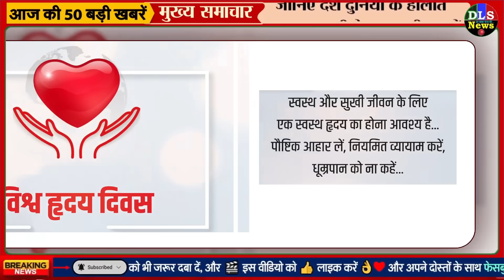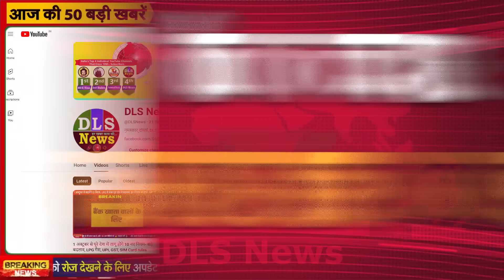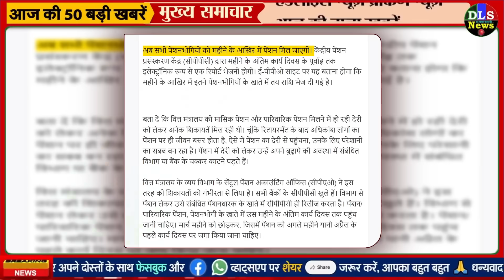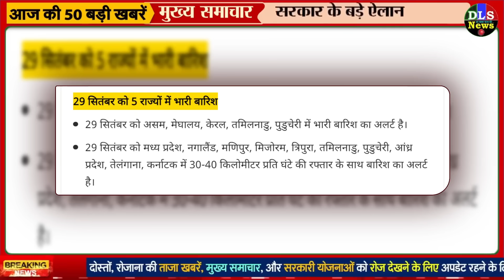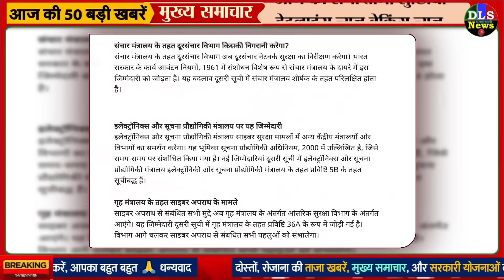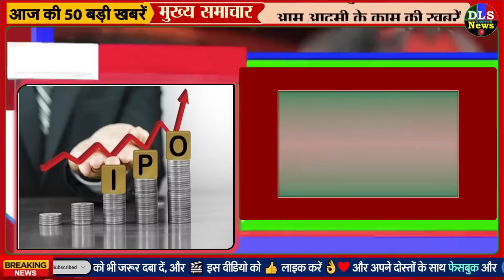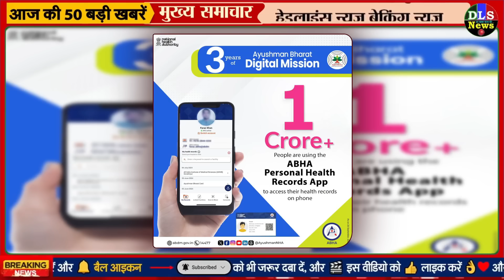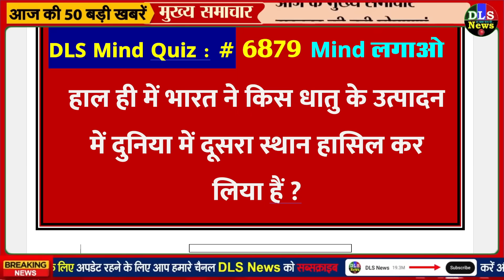Today Breaking News ! आज 29 सितंबर 2024 के मुख्य समाचार बड़ी खबरें, PM Modi, UP, Bihar, Delhi, SBI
Today Breaking News 29 September 2024
29 September 2024 today breaking news dls news BREAKING news
Today Breaking News ! आज 29 सितंबर 2024 के समाचार बड़ी खबरें, किसान आंदोलन दिल्ली modi news
29 September 2024 today breaking news dls news BREAKING news
Hindi News | Speed News | FATAFAT NEWS | Today's Top Headlines | 29 September 2024 | Breaking News | Latest News: | आज की बड़ी खबरें | Aaj Ki Taaza Khabar
पेंशन पाने वालों के लिए आई अच्छी खबर
रेल यात्रियों के लिए भी बड़ी खुशखबरी
महिलाओं को हर महीने ₹2 हजार देने की घोषणा कांग्रेस ने की
इस बार 10-12वीं के बोर्ड परीक्षा केंद्रों पर होगा बदलाव, CBSE ने दे दिया आदेश
इन परिजनों को मिलेंगे 1-1 करोड़ रुपये, मुख्यमंत्री ने किया बड़ा एलान
फोन-पे, गूगल-पे यूजर्स के लिए यूपीआई पर बड़ा अपडेट
पति-पत्नी के लिए हाई कोर्ट का बड़ा फैसला
संविदाकर्मियों और सरकारी कर्मचारियों के लिए खुशखबरी- सरकार ने लिया बड़ा फैसला Nonstop News ! आज 29 सितंबर 2024 के मुख्य समाचार, Pm Modi News, Today Breaking News, Headlines
DLS News aaj ki taza khabar 29 September ki news aaj ki badi khabre Live DLS news Today
29 सितंबर 2024 आज की खबरें |देश के मुख्य समाचार|आज की ताजा खबरें|2024|mausam vibhag aaj weather
Published on September 2024

Today Breaking News ! आज 29 सितंबर 2024 के मुख्य समाचार बड़ी खबरें, PM Modi, UP, SBI, Bihar, Delhi

29 सितंबर, 2024, आज के मुख्य समाचार, Dls_News, PM Modi, Top29 india news Today_breaking_news | today ipl 2024 LIVE MATCH and highlights update

Aaj Ka Panchang 29 September 2024, Aaj ka chogdiya, aaj ka rashifal, aaj ka calendar, today current affairs, today history, today shubh muhurat  - AajTak Live news updates. Akshaya Tritiya 2024 AND its Upay

Live Breaking News 29 September 2024 आज के मुख्य समाचार बड़ी खबरें भारत PM Modi, SBI, Live, Weather, Bharat Bandh, Lockdown News Update, dls bhai ke samachar

Aaj Ki Taja Khabar Live Update Hindi Samachar Breaking News 29 September new rules by Modi Govt.